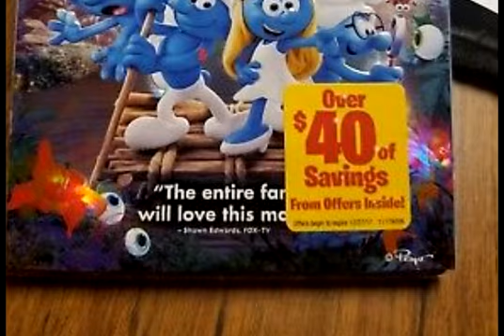The Smurfs 3 (Smurfs : The Lost Village) official trailer 2017 (fake trailer)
Read the description :
English : I remembered that some peoples on YouTube have maded some fake trailers for The Smurfs 3 (Smurfs : The Lost Village) like this, and since they are not available anymore on YouTube, i've decided to remake them for the fun. I hope you enjoyed !

Français : Je m'en souviens sur YouTube, où il y a quelques personnes qui s'ont amusées à faire des fausses bande annonce du film : "Les Schtroumpfs 3 (le village perdu)" comme ça, mais comme il y a plus de vidéos comme ça sur YouTube, j'ai décidée de refaire une vidéo comme ça, juste pour le plaisir. J'espère que vous avez appréciez cette vidéo ! :D

Here is the official Smurfs 3 trailer. :D
The Smurfs are back on the Cinemas for a 3rd movie, releasing in 2015 on North America and Europe.

The Smurfs 3 movie reboot :

Sony has announced that they are cancelling Smurfs 3, and instead are rebooting the film series as all CGI movies.

Due to a faillure success for The Smurfs 2 movie, Sony Pictures Animation has decided to cancel "The Smurfs 3" and instead, reboot the movie series to a CGI Animation instead of real life reality.

Get Smurfy is coming soon in 2017 on Cinemas ! :-D
Will there be a "The Smurfs 4" movie coming soon on 2019 or 2020 ?